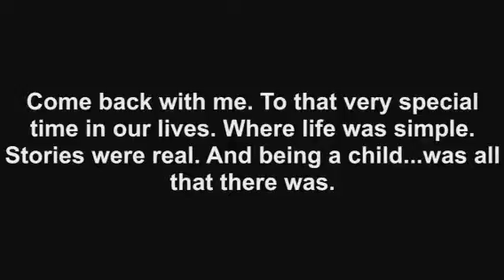Remembering Christmas Classics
A collection of videos and images, put together to the music of Howard Blake and Declan Galbraith "Walking in the Air" taken from the Christmas classic "The Snowman". This video is a celebration of a time when life seemed innocent, and the world was new. It's remembering Christmas, from our childhood minds and childhood hearts. Perhaps these images, will serve to bring you the same warmth, and feeling you had as a child during the Christmas season. This is indeed the case for me.
Sung by Peter Auty. This video is intended strictly  for "free" viewing pleasure. Pete (collagio26)